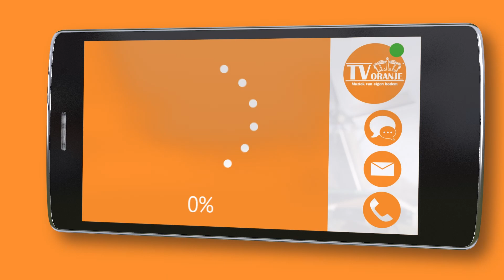TV Oranje app videoboodschap - Maico